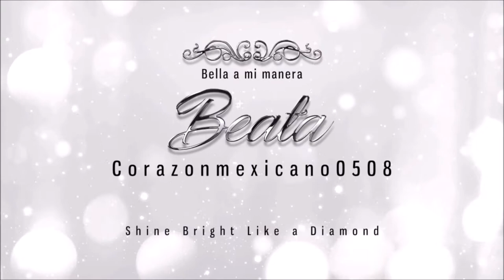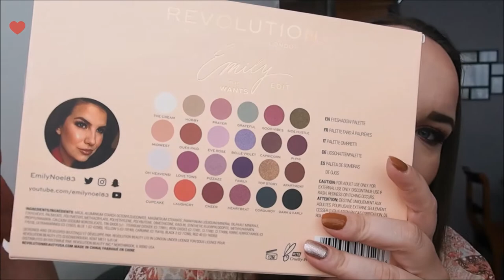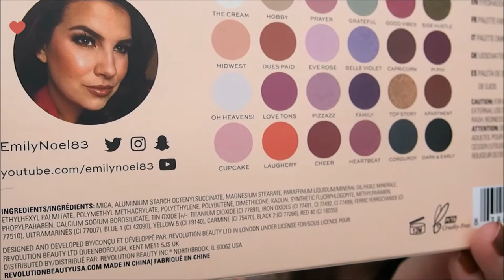Review/Reseña: paleta "The Wants" de EmilyNoel83 y MakeupRevolution :)